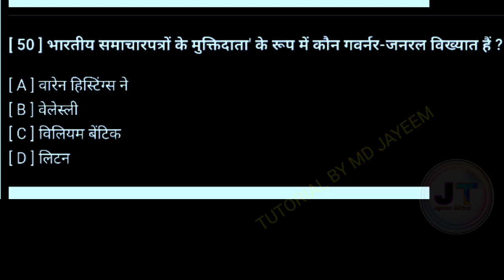भारतीय समाचार पत्रों के मुक्तिदाता के रूप में कौन गवर्नर जनरल विख्यात है?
भारतीय समाचार पत्रों के मुक्तिदाता के रूप में कौन गवर्नर जनरल विख्यात है? || Bhartiya samachar patron ke Mukti data ke roop mein kaun governor general vikhyat hai